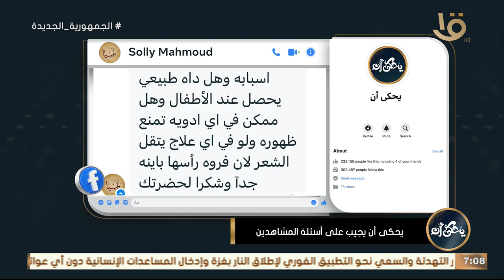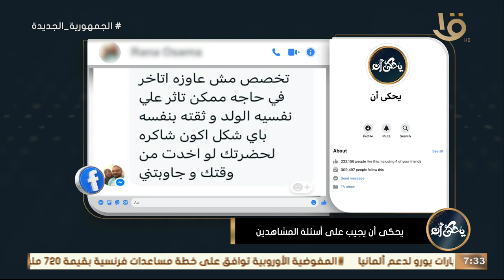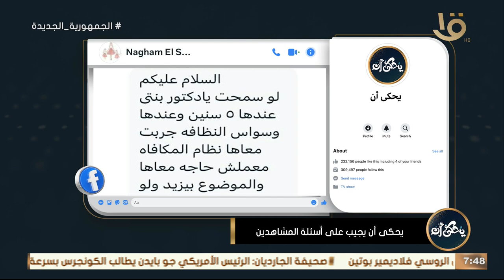يحكى أن | د. محمد رفعت يقدم حلقة كاملة للإجابة على أسئلة المشاهدين.. 17-2-2024